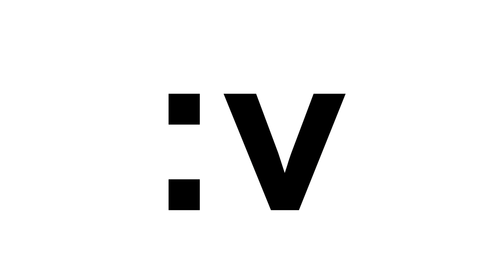「AMV」New thang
Like por el final inesperado :v

「Animes」
➤Bake Monogatari
➤Kyoukai No Kanata
➤Second S Monogatari
➤Love Live

🎵Musica
↪︎redfoo - new thang